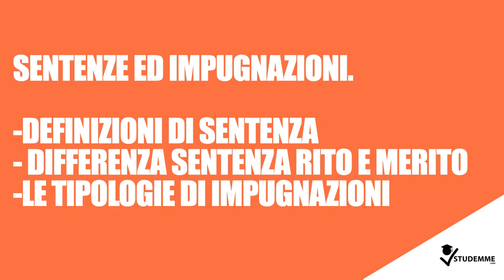SENTENZE ED IMPUGNAZIONI VIDEO RIASSUNTO GIUSTIZIA AMMINISTRATIVA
Il video per l’esame di GIUSTIZIA AMMINISTRATIVA ti è stato utile? Sostieni il progetto STUDEMME.COM con una donazione al creatore del corso

La tua donazione permetterà al nostro canale di mantenere contenuti gratuiti su YouTube a disposizione degli studenti universitari

Sei uno studente universitario e vuoi guadagnare dal tuo studio? Crea ed inviaci il tuo corso, lo pubblicheremo permettendo agli altri studenti universitari di superare i loro esami e tu avrai la possibilità di guadagnare ✅

Sei uno studente universitario e devi preparare un esame? Cerca il corso per il tuo esame e ascolta la spiegazione realizzata da uno studente che ha superato tale esame prima di te ✅